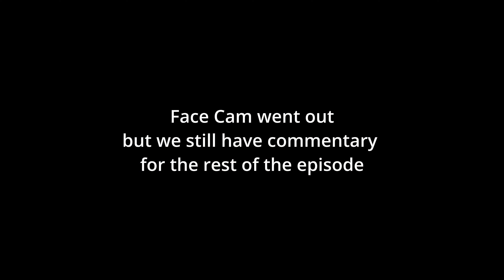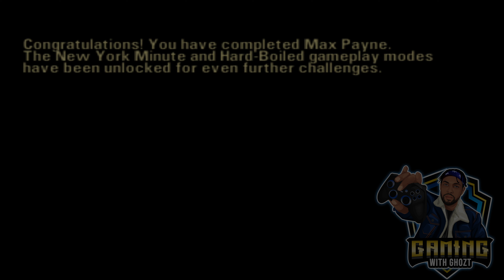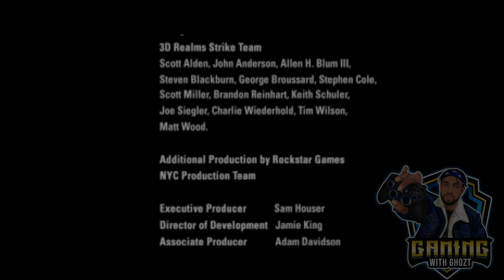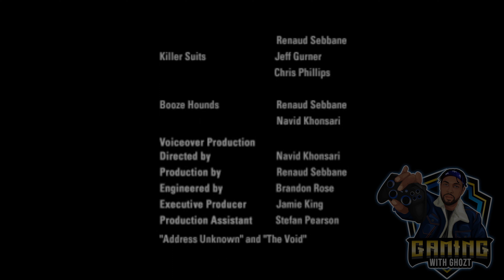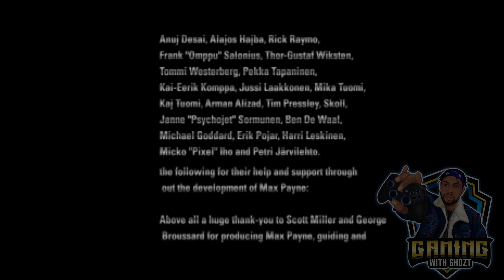Revenge Is Sweet, But My Family Is Still DEAD! [Max Payne] Part 6 (TBGS)